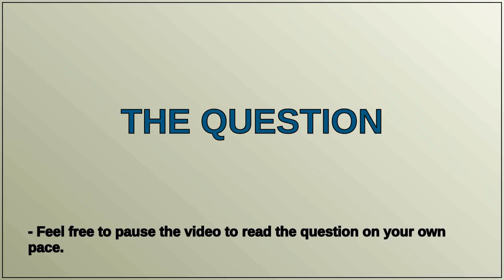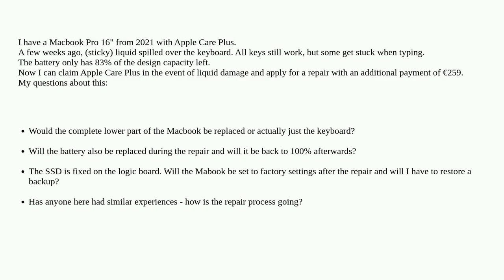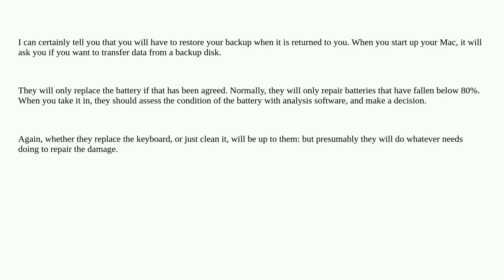Apple: Macbook Pro (2021) with Apple Care and multiple repair reasons. How does the repair work?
Macbook Pro (2021) with Apple Care and multiple repair reasons. How does the repair work?

A special thanks goes out to the community

  applecare keyboard battery